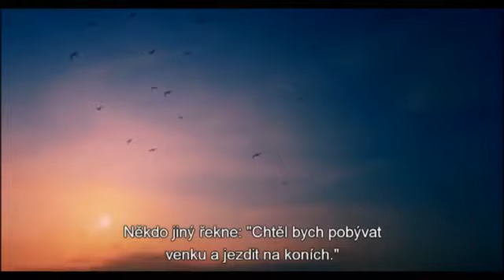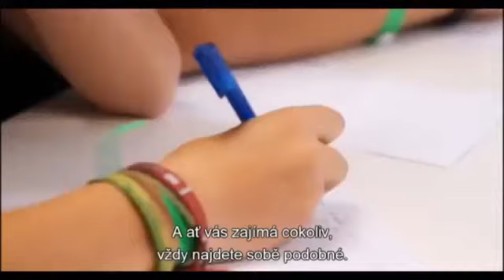resttpowered keby neslo o peniaze